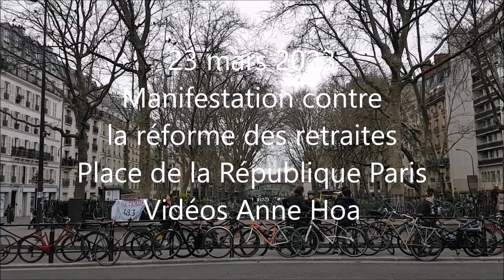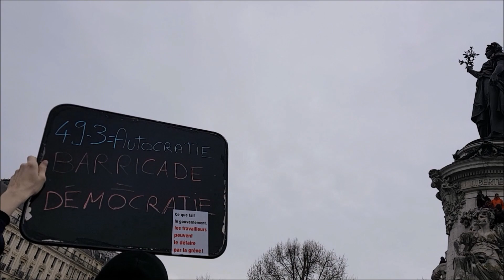2023 mariepanic no.6 contre la réforme des retraites 23 mars 2023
Les vidéos de Anne Hoa à la Place de la République Paris * manif retraite Paris 23mars 2023 mariepanic no.6 contre la réforme des retraites 23 mars 2023 Manifestation Paris Bastille République Opéra NUPES CFDT CGT FO Force Ouvrière GILETS JAUNES
+ manif retraites 23mars2023 23 mars 2023 Syndicat CFDT CGT contre la réforme des retraites Paris Place de la Bastille vers la Place de la République Marche jusqu'à la Place de l'Opéra